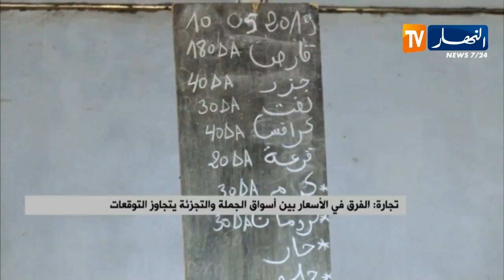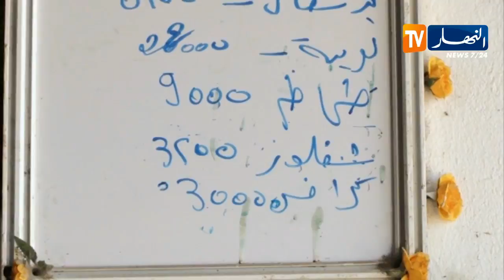Tanzut: Amgired n leswam gar ljemla d tḥunna, d ayen yugaren timarǧa